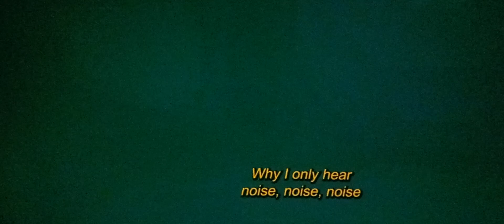Uruguay's Pavilion at the Biennale of Architecture in Venice.